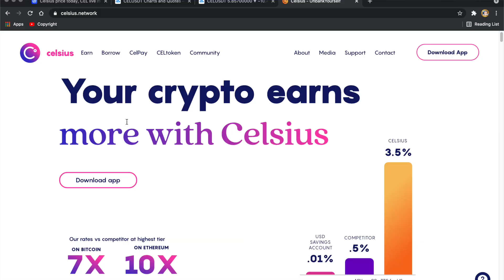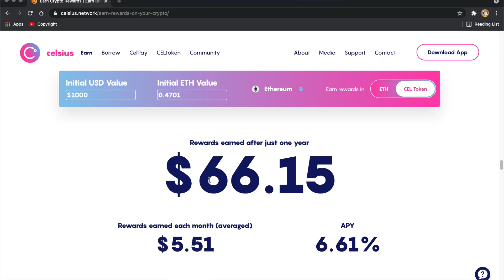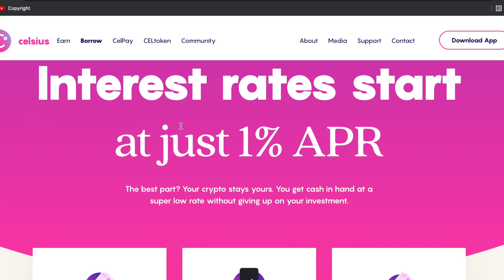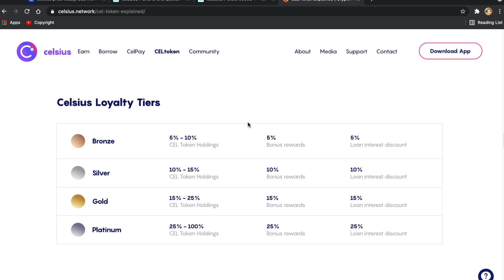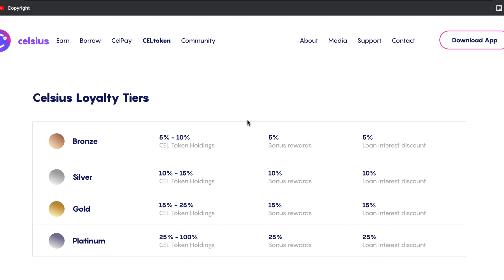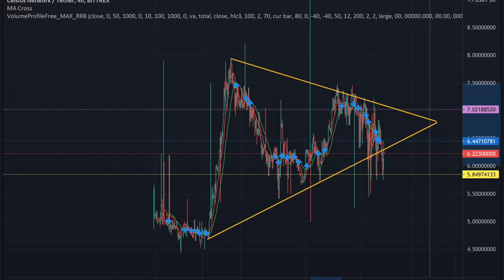Celsius Network stays strong in market dips 2021, Watch this review before buying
As the market shows large dips early in the 2021 Bull Run, Celsius Network has done well to keep it loses small and its rebounds fast! Check out this review  ,see why I review Celsius Network and where I think it can go in 2021! This is the answer we have all been waiting for, how to make more money!